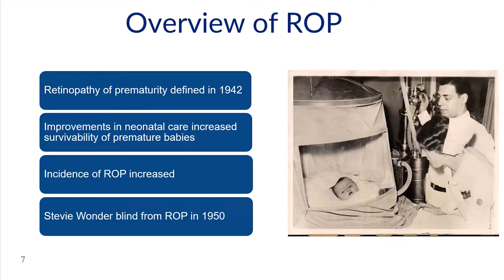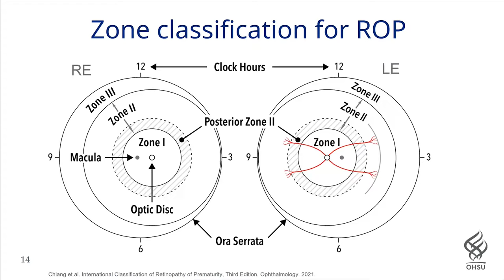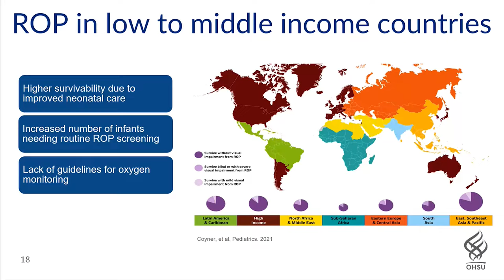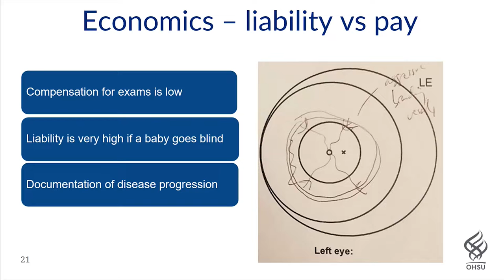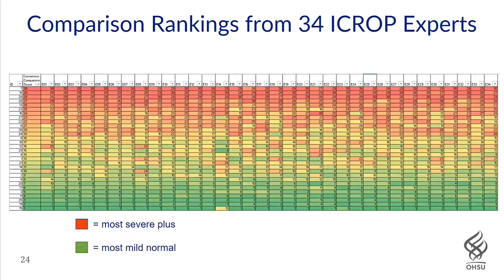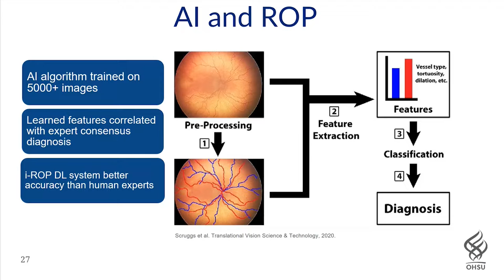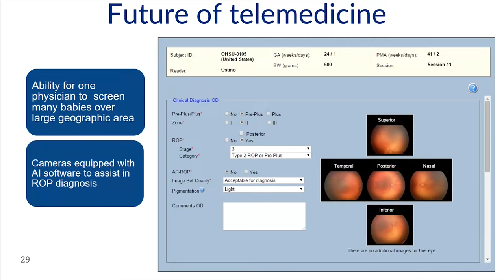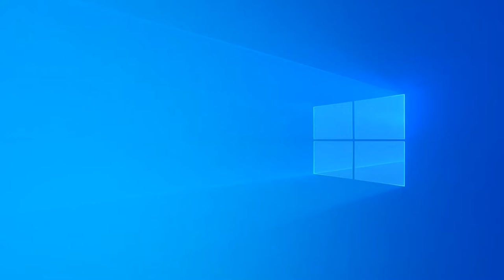Why is Retinopathy of Prematurity still a growing problem?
Susan Ostmo teaches us why Retinopathy of Prematurity (ROP) is still a growing problem in 2022. This educational session will provide clinical insight into ROP in the past, present, and future.